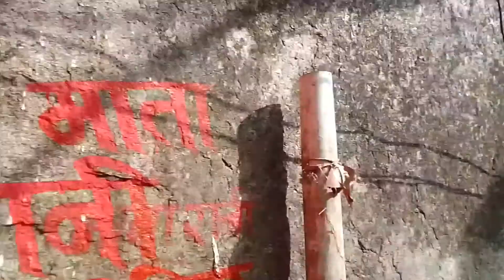मुंगई माता मंदिर ll बावनकेरा महासमुंद ll Bhalu Roj Darshan Karne Ke Liye Aate Hain ll Cg Vlogs Golu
ll छत्तीसगढ़ के रायपुर राजधानी महासमुंद जिला मुख्यालय से लगभग 35 किलोमीटर दूर पर  मुंगई माता का मंदिर स्थित है ।। मुंगई माता मंदिर कि बात करें तो भालू प्रतिदिन माता के मंदिर में प्रसाद पाने के लिए आते हैं बहुत ही चमत्कारी मंदिर और छत्तीसगढ़ में बहुत ही प्रसिद्ध यहां मंदिर अनेकों भक्तों की आस्था का एक प्रतीक है कहते हैं कि यहां के पुजारी भालू को अपने हाथों से प्रसाद खिलाते यह देखकर लोग हैरान हो जाते हैं यह मंदिर स्वयं में मुंगई माता का चमत्कार है और एक रहस्यों से भरा हमारा छत्तीसगढ़ है।।